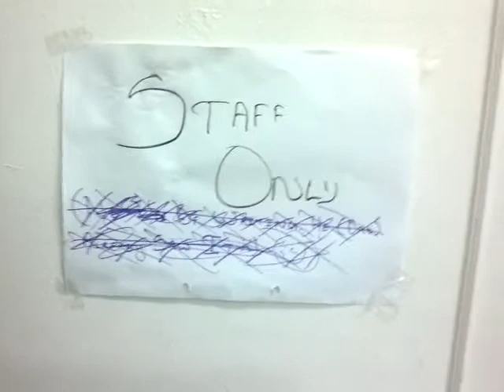Harees Birth day 2014 10 15